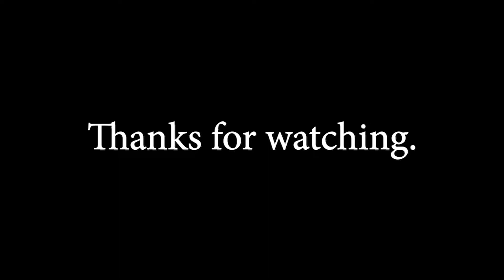January Thaw 2018: Getting Ready for the ATV Season.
Where is all the January Snow?  Could ATV Season be here sooner this year?  Just Might Be!!